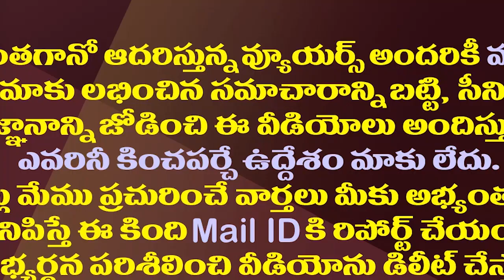కోటంరెడ్డికి వైసీపీ భారీ ఝలక్..ఒంటరి పోరాటం తప్పదా?| YSRCP Gives Big Shock To Rebel MLA Kotamreddy